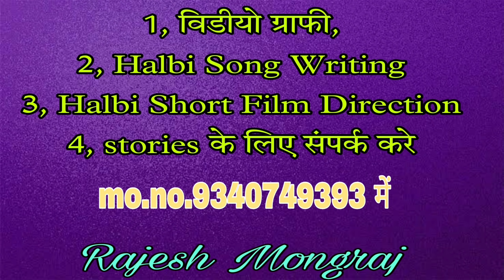New Halbi Song Shooting Time//Rajesh Mongraj//